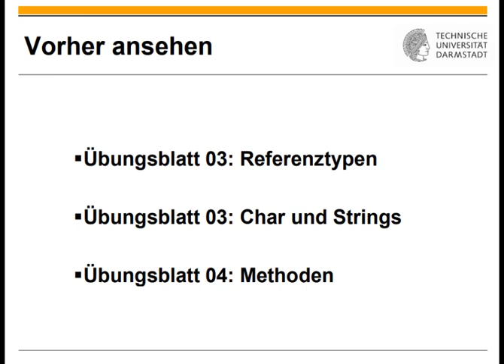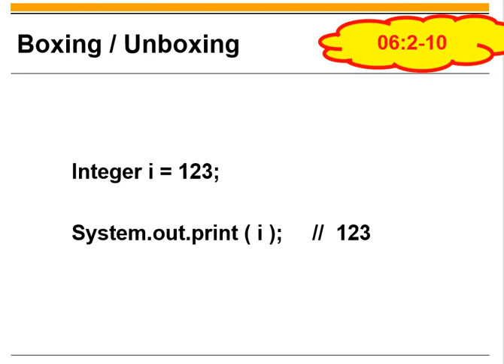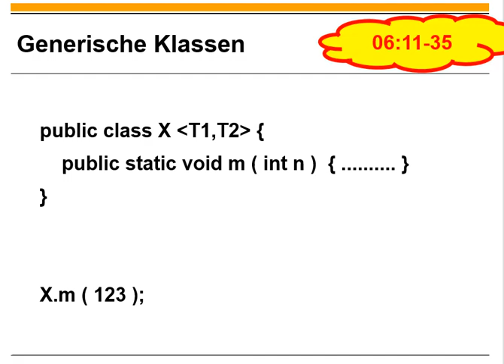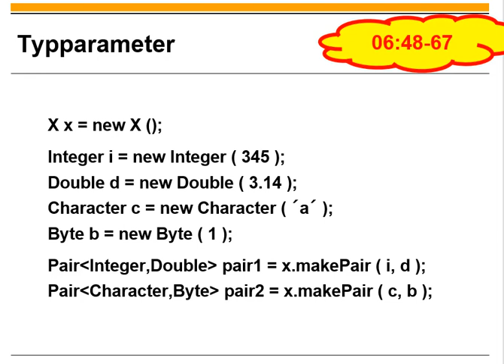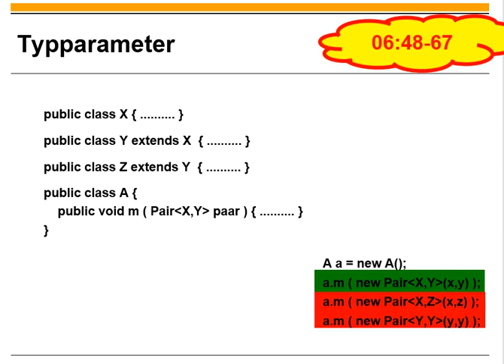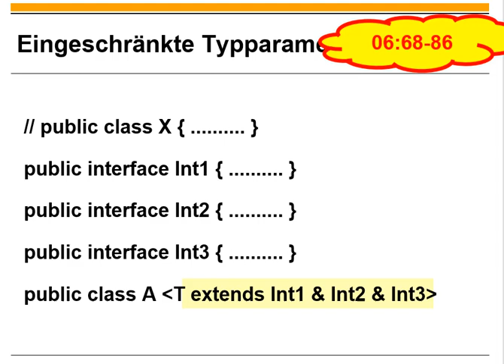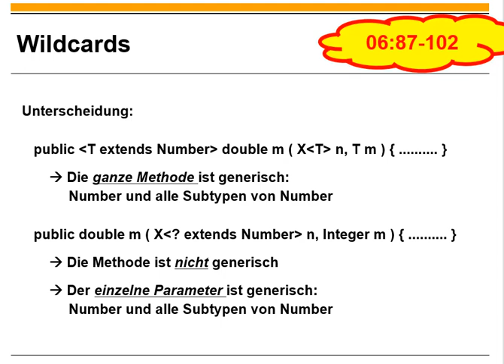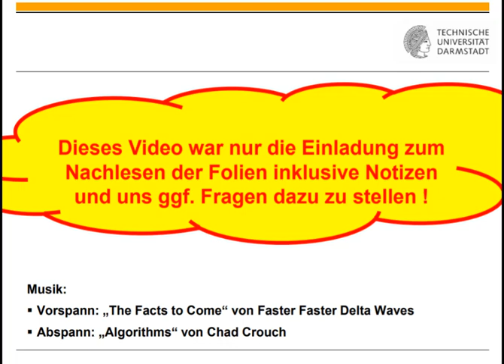Übungsblatt 08 Generics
0:00 Titel
0:11 Einordnung
0:43 Wrapper-Klassen
4:33 Generische Klassen
10:28 Generische Methoden
13:12 Mehr zu generischen Typparametern
18:55 Eingeschränkte Typparameter
22:27 Wildcards
29:40 Einschränkungen bei Generics